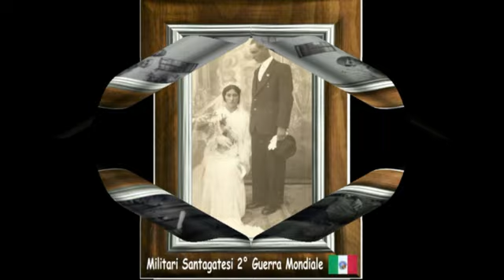Come Eravamo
A cura di Artemisium Web Tv